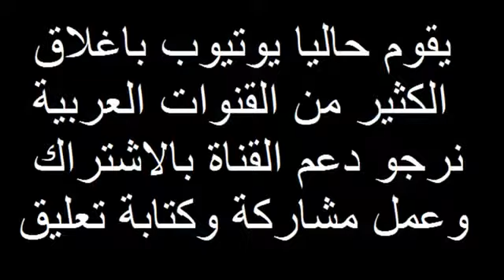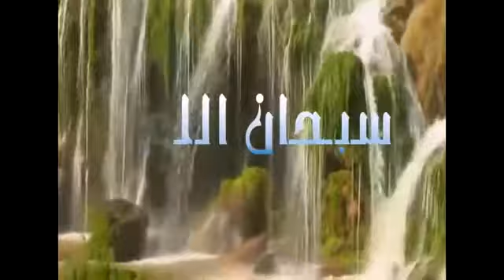khutba ya iddil adhwhaa 1441 al akh Abuu Yuusuf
jayyid